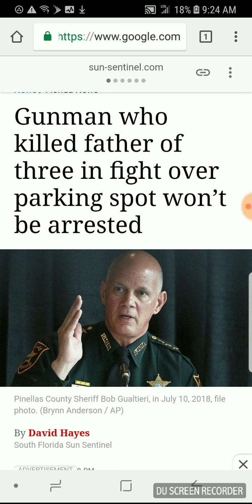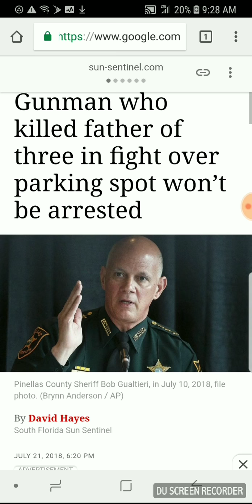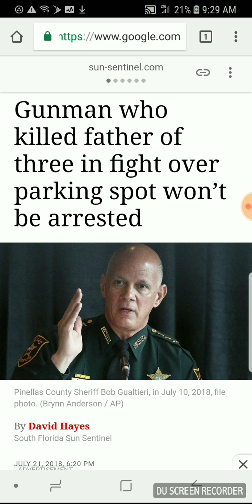Marquis Mcglocktin was standing his ground against michael drejka